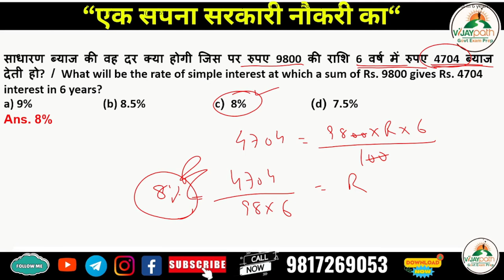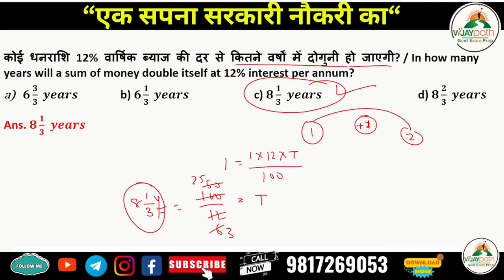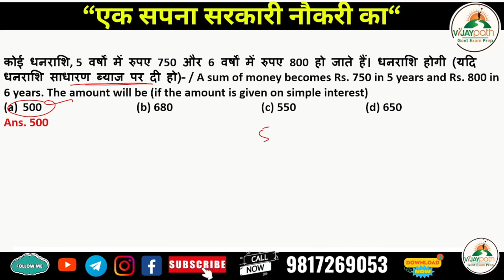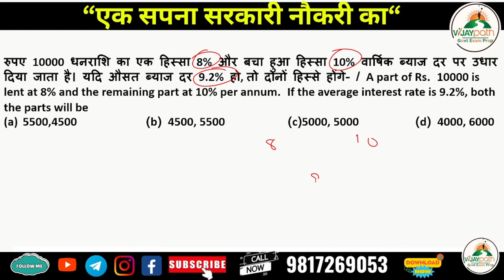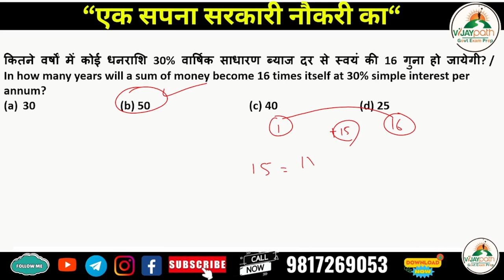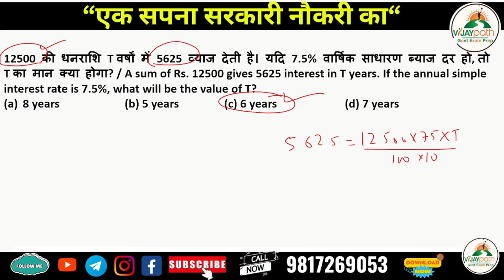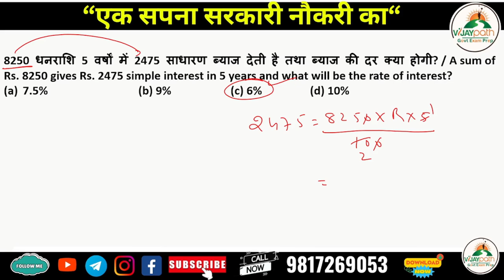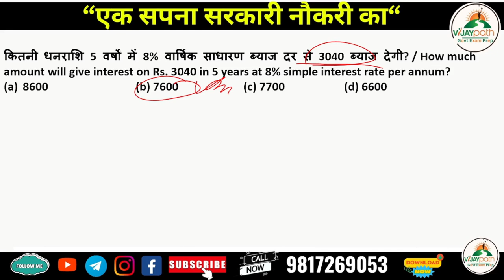Simple Interest Practice Test Live Class